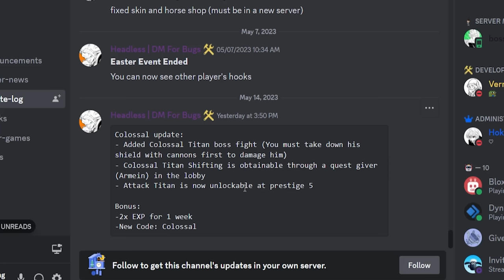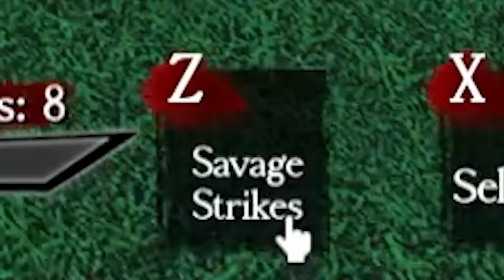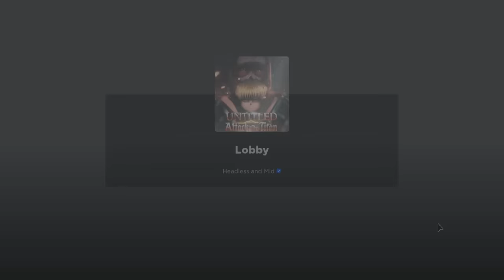I Became The Colossal Titan In Roblox Attack On Titan...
I Became Armin The Colossal Titan In Untitled Attack On Titan...

Untitled Attack on Titan is a Roblox attack on Titan game where you can embark on different attack on Titan missions and slay titans.  Untitled Attack on Titan has different tiers of ODM maneuver gear that you could obtain. The tiers are legendary, mythic, rare, and common. The higher the tier of ODM the better the ODM gear is at slaying titans. Untitled attack on titan also has a free play mode where you can swing around and slay titans. You can titan shift into Armin colossal titan once you reach prestige 6, or titan shift into Eren attack titan when you reach prestige 5.